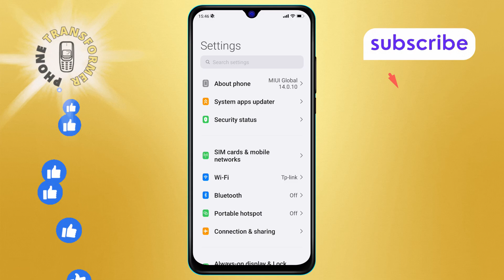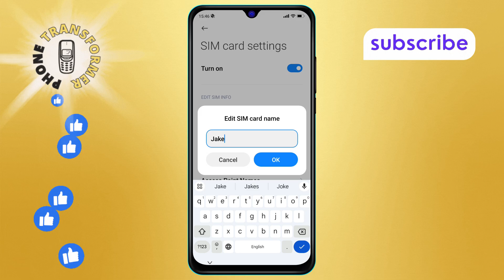How to Change the SIM Card Name on Android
Want to personalize your Android device by changing the SIM card name? This video will guide you through the simple steps to rename your SIM card for easier identification. Keep your phone organized and easily differentiate between multiple SIM cards with this quick and easy tutorial.

- How to rename SIM card on Android
- Change SIM card label Android
- Personalize SIM card name Android
- Android SIM card settings
- Edit SIM card name Android